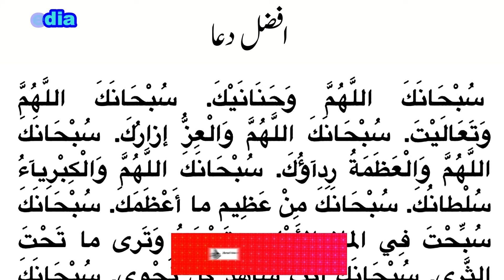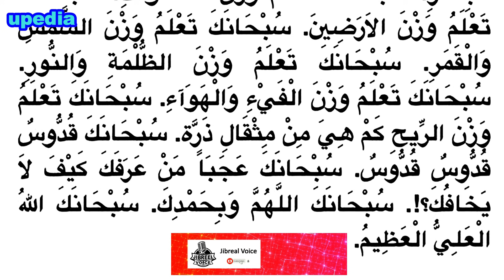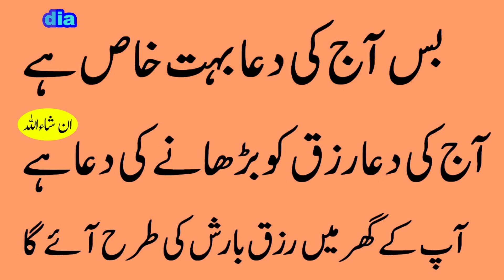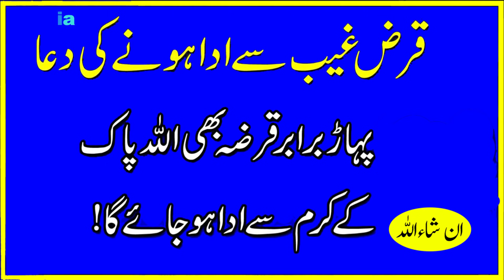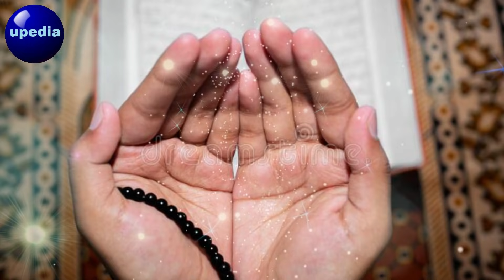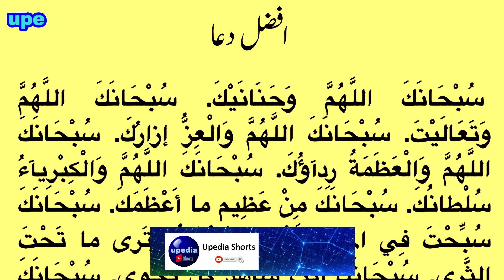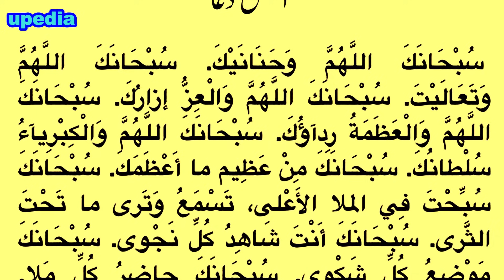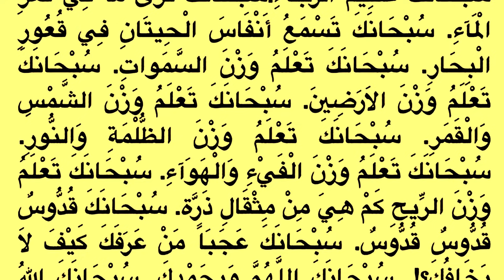Today Is Extra Special Day Of Friday. Listen It, Subhanaka Allahuma Wahananik Subhanaka | upedia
Assalam Alaikum! Dosto aj jo dua mein ap logon ko batane ja raha hon ye bohot hi jalali dua, ap is dua ki barkaat or karishmaat dekh kar heran reh jayein ge, ap bs aik bar sun lo farishta khud aa kar apko khush khabri sunaye ga, Insha Allah.

faragi-e-rizq ki dua | powerful dua for sustenance | rizq ki tangi door karne ka wazifa | dua for rizq and wealth | rizq mein barkat ka wazifa | rizq mai izafay ki dua | wusat e rizq ki dua